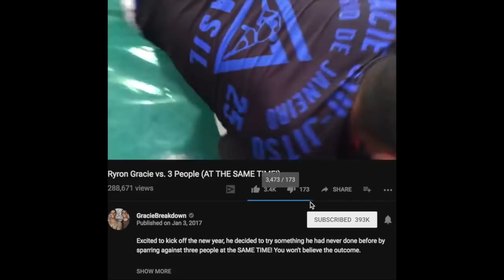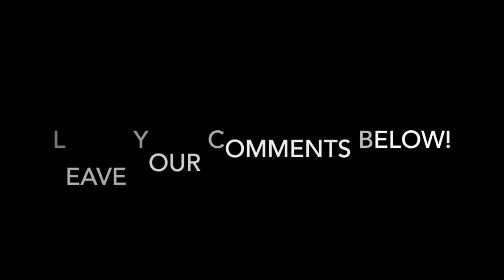Xu Xiaodong MMA Criticizes Muay Thai And BJJ - An Analysis/Translation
Xu Xiaodong, China's "Mad Dog" MMA fighter who wants to expose fake martial arts, made a video about the "weaknesses" of various popular martial arts. His thoughts on Muay Thai and Brazilian Jiu Jitsu were funny and troll, but also illustrates some common misconceptions and potentially unfounded opinions about the two martial arts. Hope you like this translation and subsequent case studies and analyses. Also, watch the original video if you want to translate for yourself. My (Jerry's) translation is 90% correct. Looking forward to your comments below!

Xu vs Muay Thai [0:00]
Xu vs BJJ [1:37]
Some thoughts [3:46]